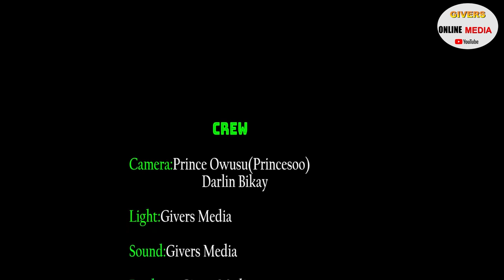ARMED ROBBERS AND CAR SNATCHERS ARE AT IT AGAIN ----- PAE MU KA